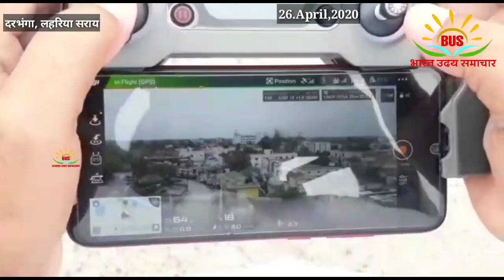दरभंगा के लहरिया सराय में ड्रोन कैमरा से निगरानी करते दिखे सिटी एसपी237बाइक में लाखों का कटा चालान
दरभंगा के लहरिया सराय ड्रोन कैमरा से निगरानी करते दिखे सिटी एसपी237बाइक में लाखों का कटा चालान